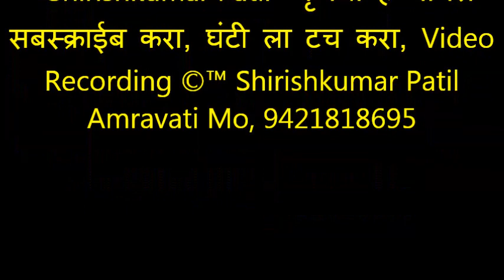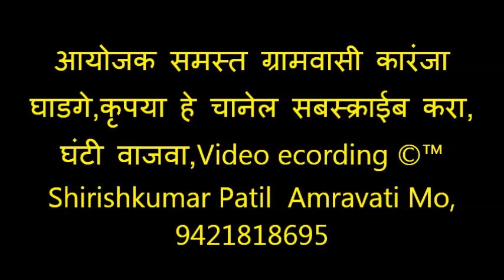120 भजनस्पर्धा कारंजा घाडगे 2019, भेंडाळा महिला भजन मंडळ, भजन तुकडोजी महाराज